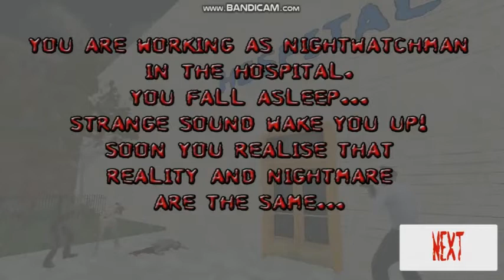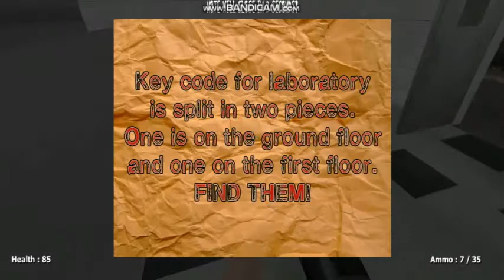NIGHTWATCHMAN STORIES ZOMBIE HOSPITAL POISON GAMES GAMEPLAY